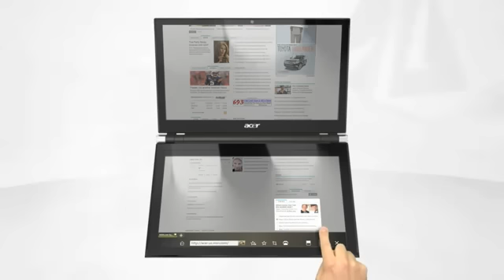Acer Iconia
Nadupaný revolučný hybrit touchbook s označením ICONIA 484G64ns. Touchbook Vás ohromí elegantním provedením s dvojicí multidotykových displejů. Srdcem počítače je výkonný dvoujádrový procesor Intel Core i5--480M s frekvencí 2,66GHz. Maximální frekvence při využití Turbo Boost technologie je 2,93GHz.. Dále je počítač vybaven 4GB operační pamětí a 640GB pevným diskem. V počítači je předinstalován operační systém Windows 7 Home Premium.